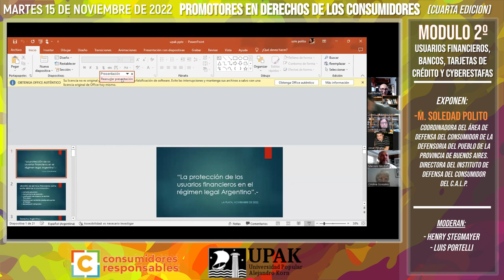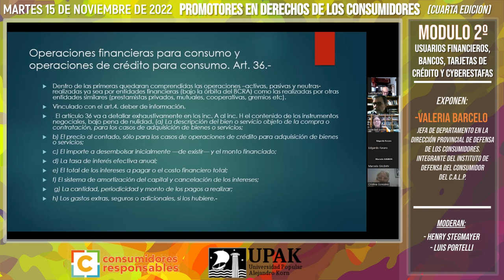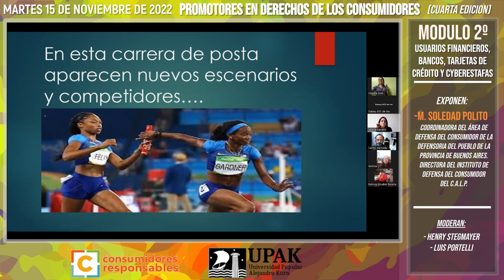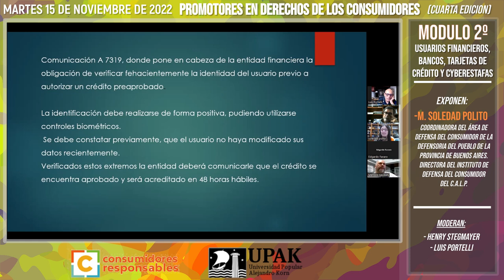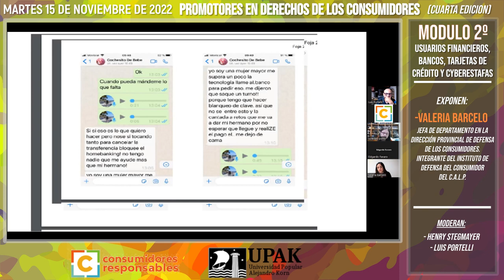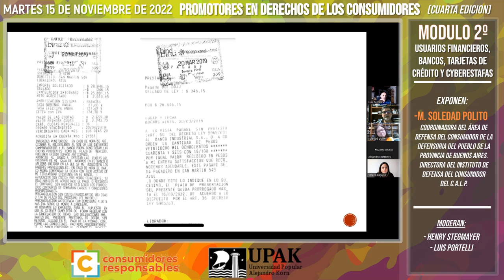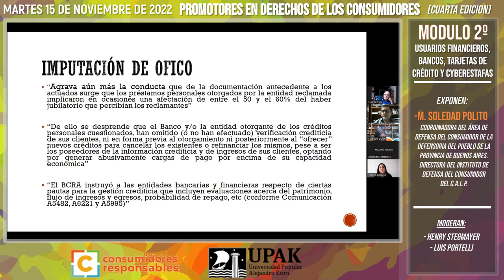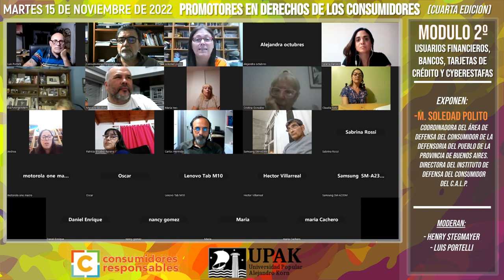Usuarios financieros, bancos, tarjetas de cŕedito y cyberestafas. Módulo 2. Prom. Der. Consum. 2022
Segundo módulo de la cuarta edición del curso "Promotores en derechos de los consumidores" (2022), en el que fueron tratados los siguientes temas: "Usuarios financieros, bancos, tarjetas de crédito y cyberestafas". Las expositoras detallarán nuestros derechos como usuarios de bancos, tarjetas de crédito y financieras. Además brindarán para prevenir cyberestafas, como así también las últimas medidas tomadas por el Banco Central de Argentina respecto a este tema.

En este módulo harán exposición los siguientes invitados:
- 08:06 exposición de María Soledad Polito,
- 44:15 exposición de Valeria Barcelo.
- 1:21:40 reflexiones finales del módulo.

Este módulo fue realizado el día 15/11/2022 mediante Zoom.

Este curso está organizado conjuntamente por la Universidad Popular Alejandro Korn (UPAK) y la Asociación Civil Consumidores Responsables.